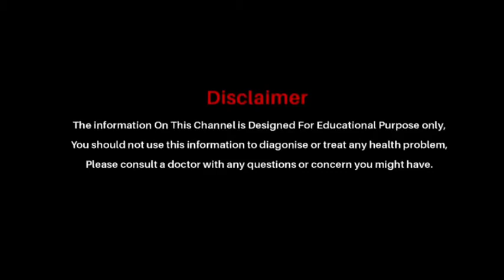अच्छी नींद लेने के फायदे और उसके उपाय || Indian Health Tips 4 U